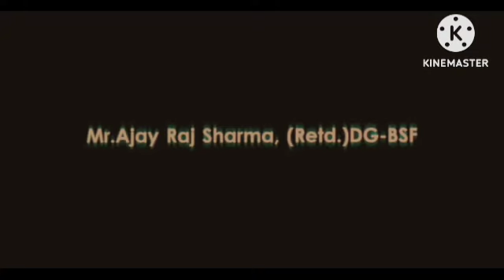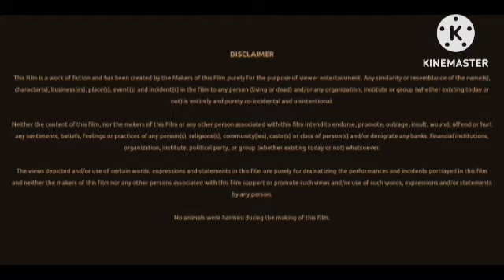Veera The Power Review Explained & Facts | Star vishal | Dimpal Hayathi | HD 1080q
This is not a Movie. I have discussed Veera The Power facts, Satellite & OTT Details, Preproduction-Post Production & Filming Details, Budget & Worldwide Lifetime Box-Office Collection Details, deep story analysis & Explanation